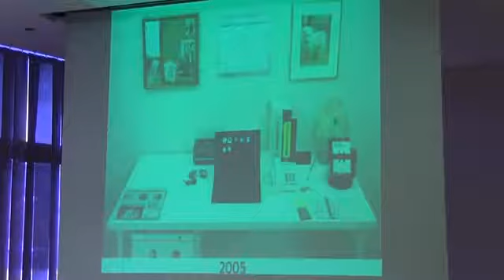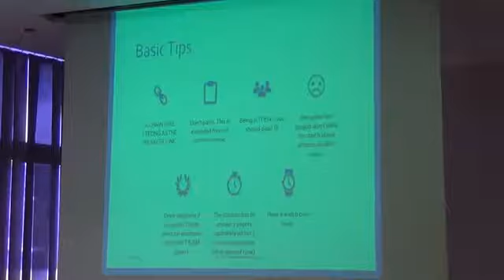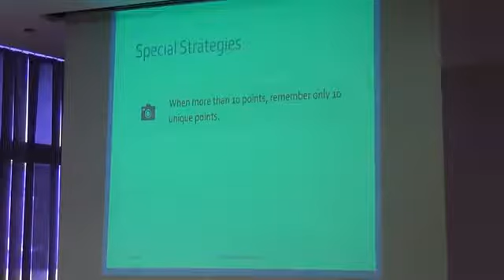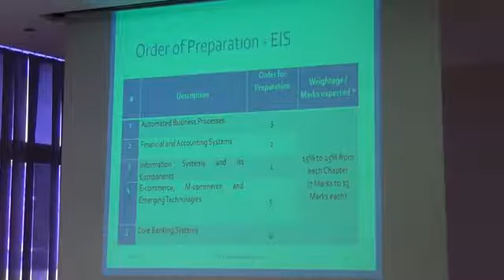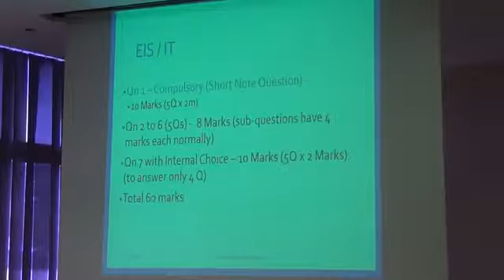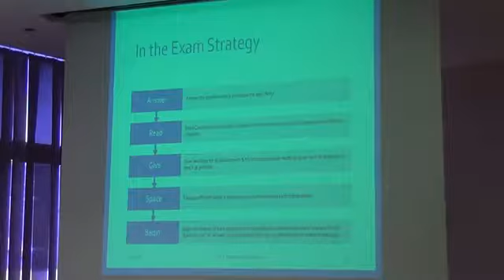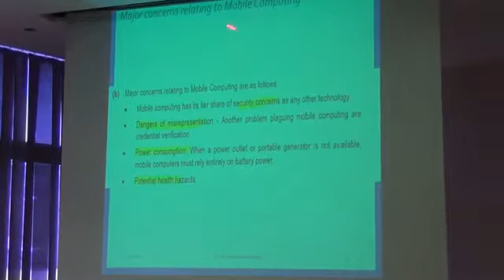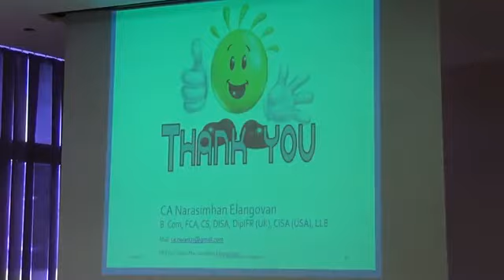Smart Approach for CA Exams - EIS / IT / ISCA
Presentation on SMART approach to CA Exams -

- Information Technology (CA IPCC)
- Enterprise Information System (CA Intermediate)
- Information Systems Control Audit (CA Final Old Syllabus)